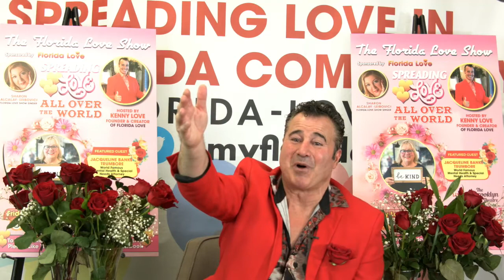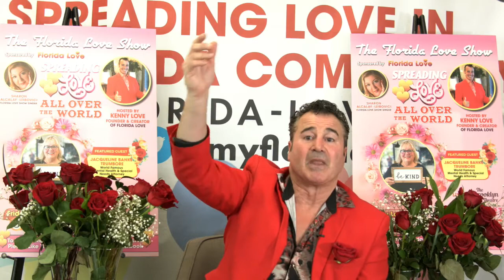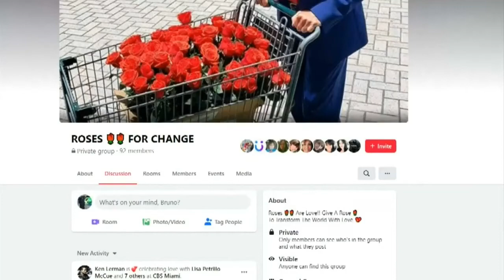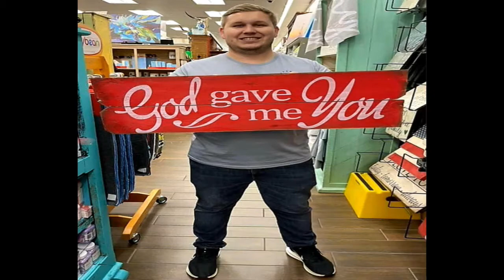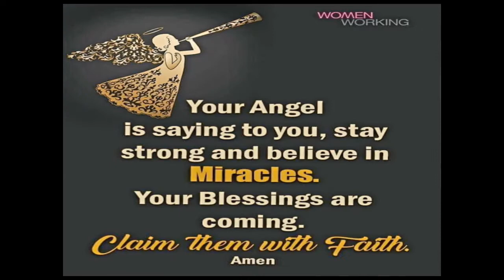Florida love Show - October 22nd, 2021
"The Florida Love Show" with your host Ken Lerman "Kenny Love"!

❤ Featured Guest: Jacqueline Banke Trumbore